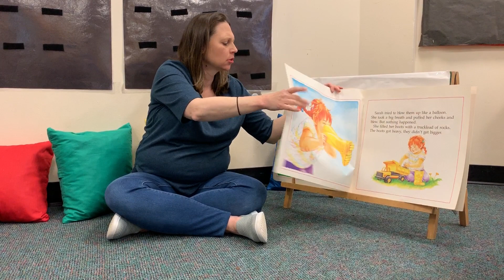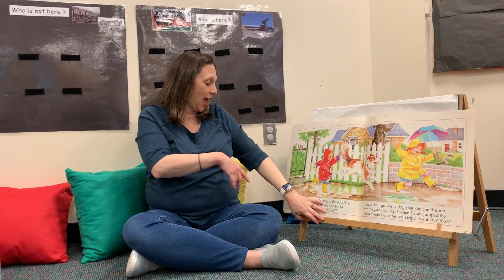Big Sarah's Little Boots